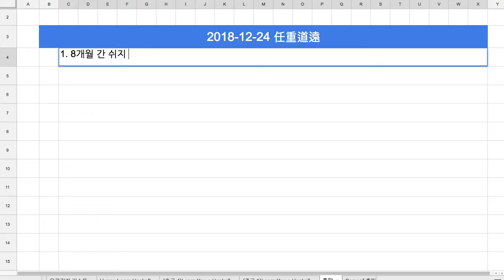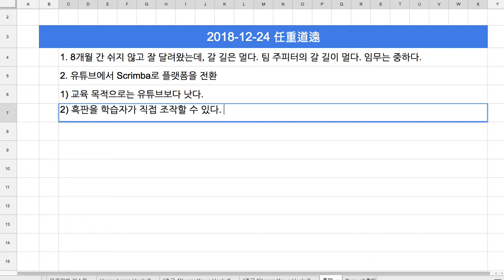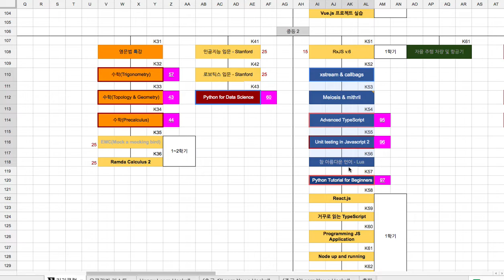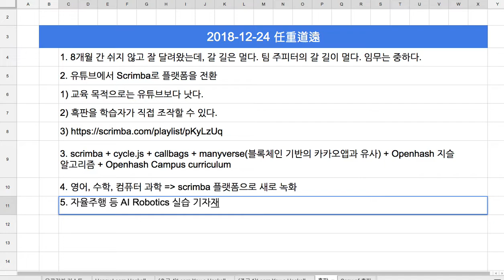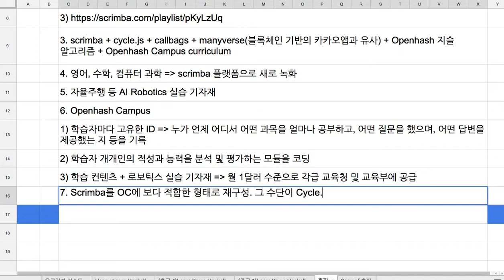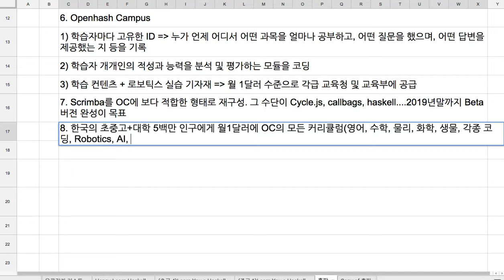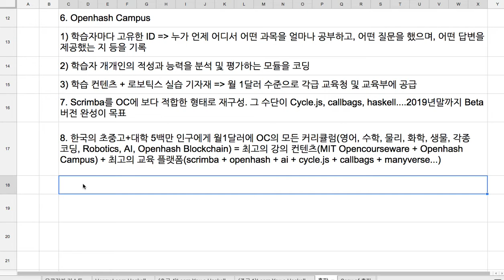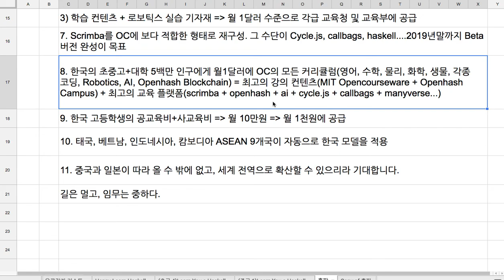[2018-12-24] 任重道遠